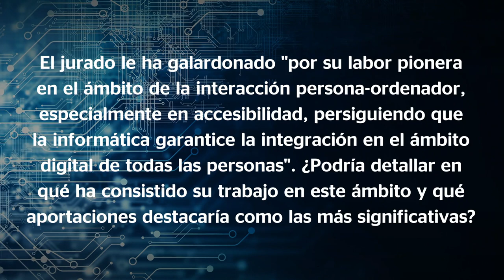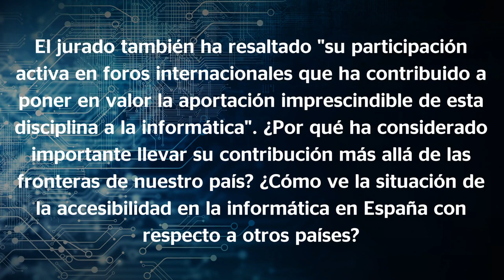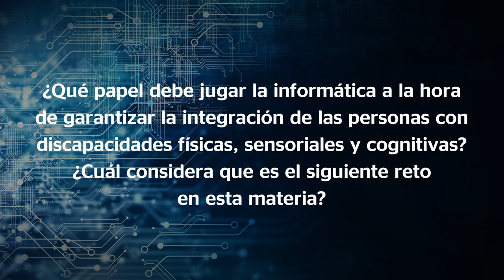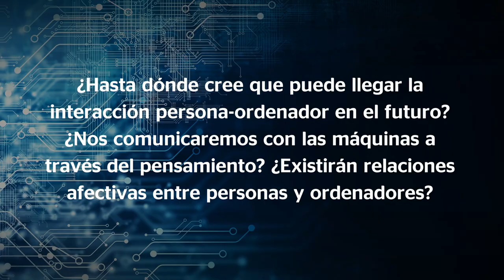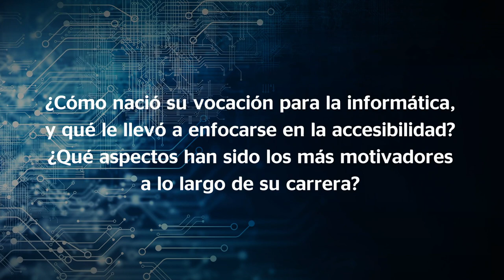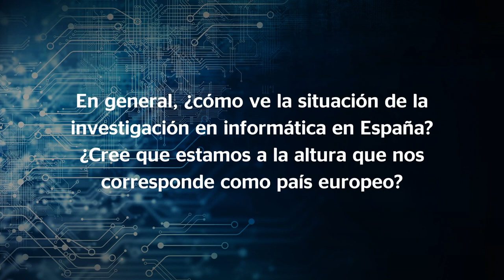Entrevista con Julio Abascal González, Premio Nacional de Informática SCIE-Fundación BBVA 2023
Julio Abascal González, catedrático de Arquitectura y Tecnología de Computadores de la Universidad del País Vasco (UPV/EHU), ha sido galardonado en 2023 con el Premio José García Santesmases, uno de los Premios Nacionales de Investigación de la Sociedad Científica Informática de España y la Fundación BBVA.